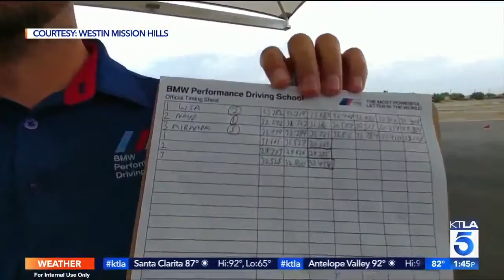BMW Performance Center Feature Story on KTLA 5